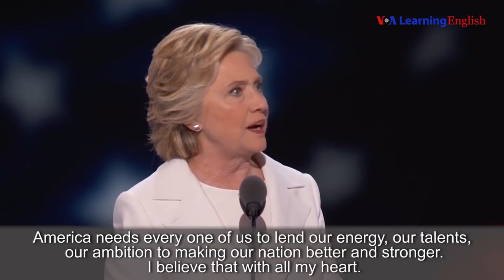Convention Speeches of Donald Trump and Hillary Clinton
MAKE AMERICA GREAT, WEALTHY AND POWERFUL AGAIN!!
Live the American Dream, live the life you were promised and get the things you always wanted without thinking twice!!

TRB HANDBOOK BENEFITS

About 74 million Americans are Trump supporters so if you’re looking for an item that will be loved by everyone, then the answer is here.

Are you a proud supporter of President Trump? If so, you'll LOVE our patriot handbook. This unique keepsake is a great way to honor the Presidency and his legacy.

At TRB handbook, we truly offer the most stunning, highest-quality hand made pieces in the world.

Our handcrafted TRB Handbook is worthy of your investment as it shows designs that screams patriotism and greatness in one.

With our membership, you will Join our PATRIOTS-DYNASTY FAMILY. You will get access to Early Product Releases, News, Updated and Discounts.

Choose from one of these links in order to have a higher chance of being one of the people to secure this collectors piece making you an owner of a precious item President Donald J. Trump would be proud of to see in your hands!! Make America great again and may God be by your side.